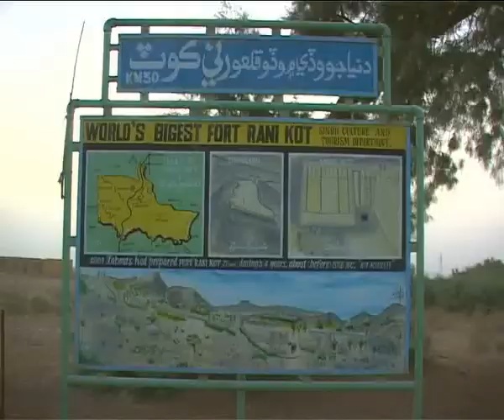Khoji Ep 04 Part 1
program about mysteries